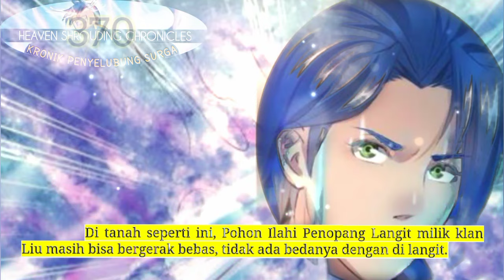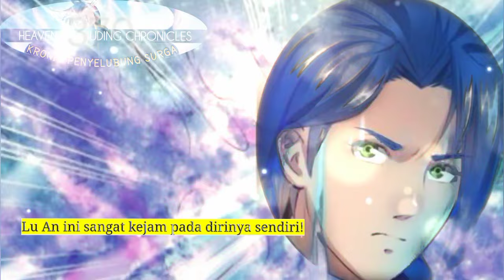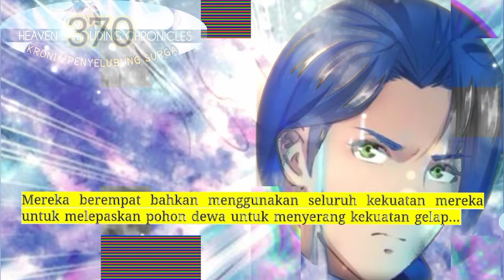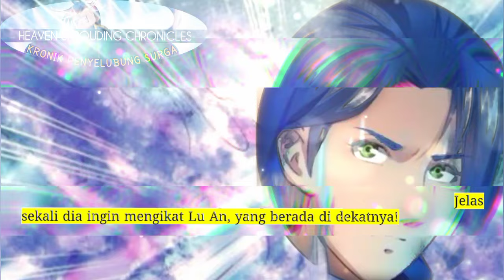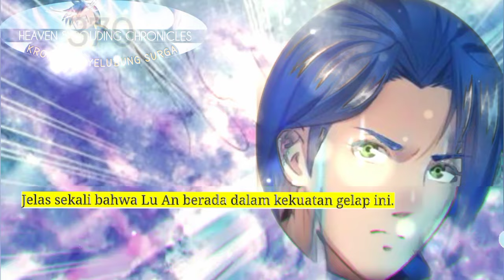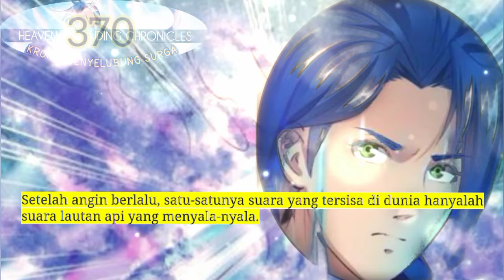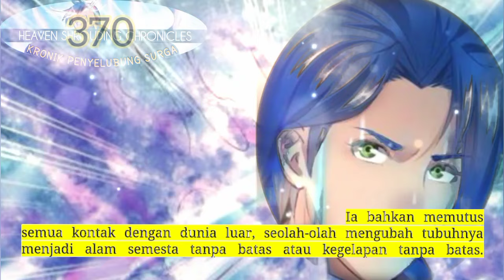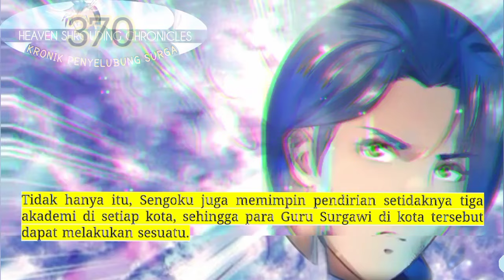Kronik Penyelubung Surga season 370